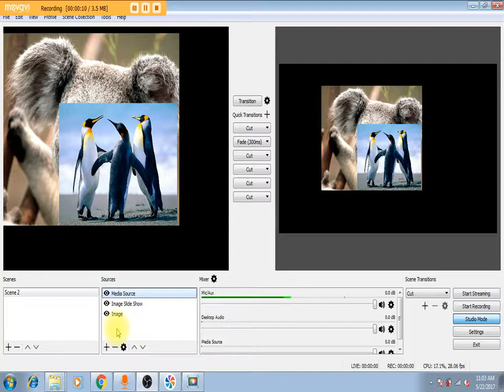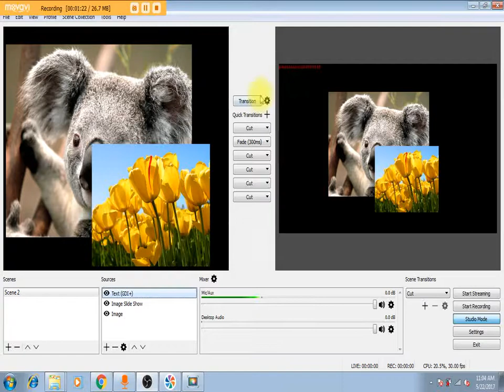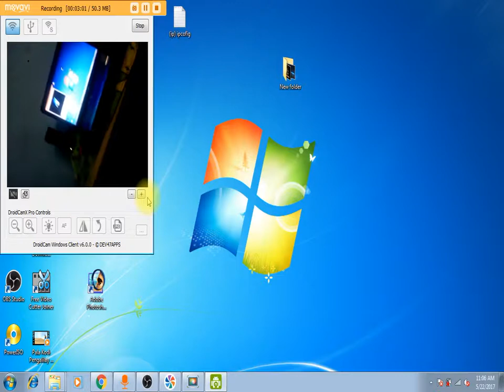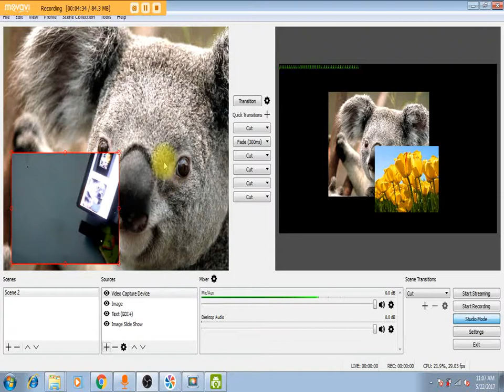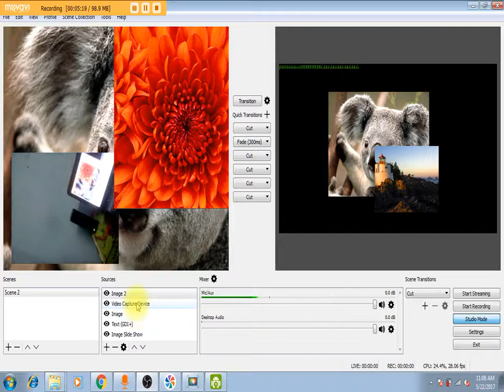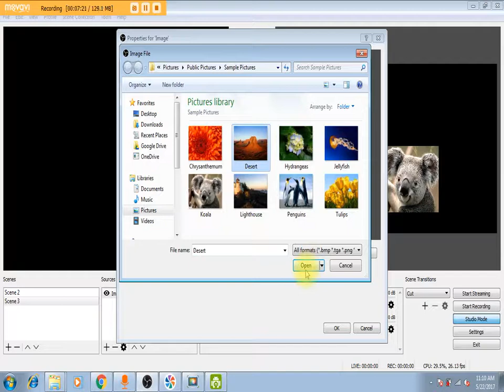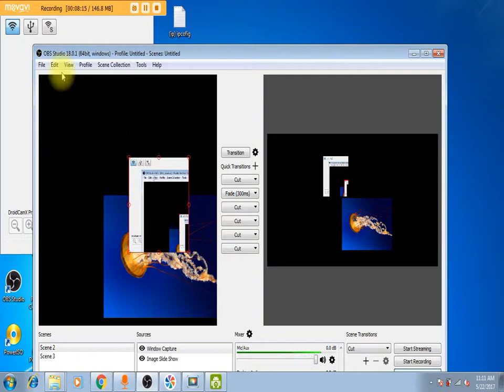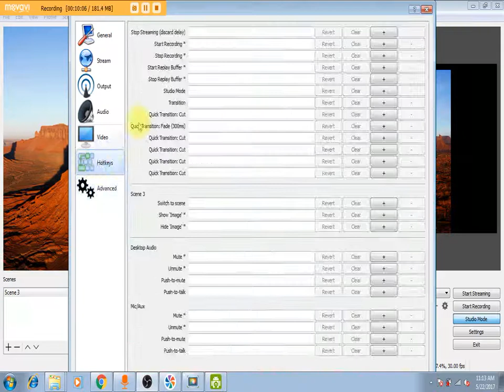OBS Studio 2017 full toturial IN TAMIL PART-1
OBS studio full toturial in tamil

ANY PROPLAM commant

SUBMIT , LIKE ,